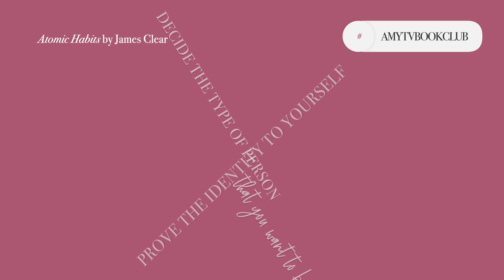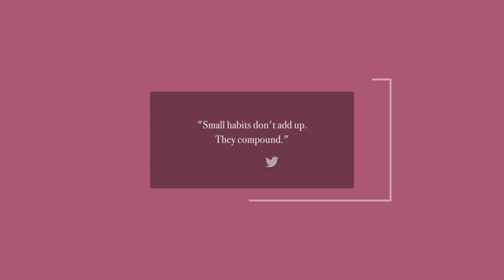How to Create Good Habits (& Actually Stick To Them)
How are you at maintaining good habits in your life every day? Struggling a bit? Knowing how to approach the creation of good habits is the reason we are reviewing 'Atomic Habits' by James Clear today.

I appreciate my Twitter crew so much, I give a shout out to someone in every episode of AmyTV.

Resources